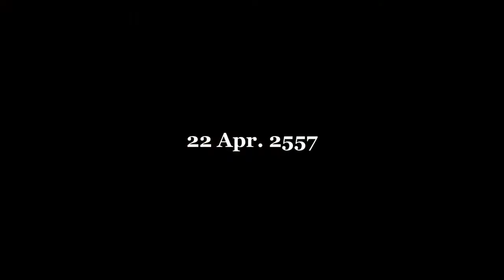Chiton-ชิตันอ่านหนังสือกับปากกาอัจฉริยะ